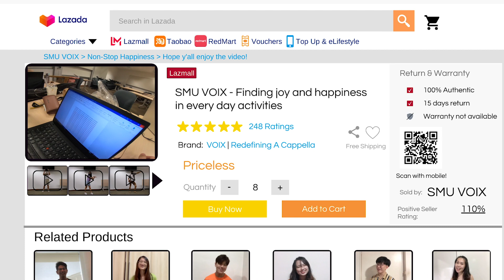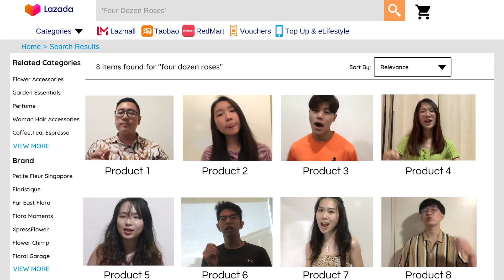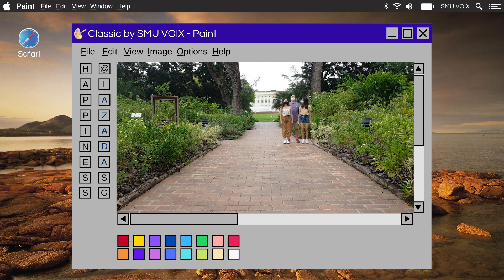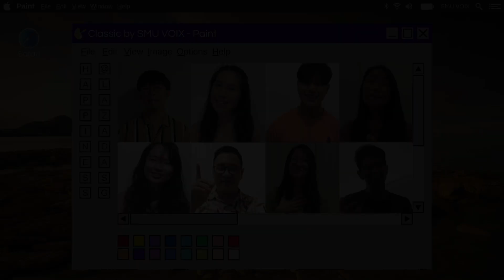Classic - MKTO | SMU VOIX A Cappella Cover (Lazada 11.11 Campaign)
SMU VOIX's rendition of MKTO's Classic!

Credits:

Production Team:
Audio mixed by Kevin Wijono
Video edited by Teo Yong Kang
Videography by Alexander Wee
Storyboarding done by: Teo Yong Kang, Alexander Wee, Patricia Tan, Dorcas Choe, Georgia Lim
Score arranged by: John Lim

Performers:
Soprano: Joy Lim
Mezzo-Soprano: Ameline Chua
Alto 1: Dorcas Choe
Alto 2: Patricia Tan
Tenor Lead: Ian Koh
Baritone Lead: Alexander Wee
Bass: Shawn Ng
Vocal Percussionist: Ong Teng Jun

Special thanks to:
Wendy Tan
Gino
Bryan Halim